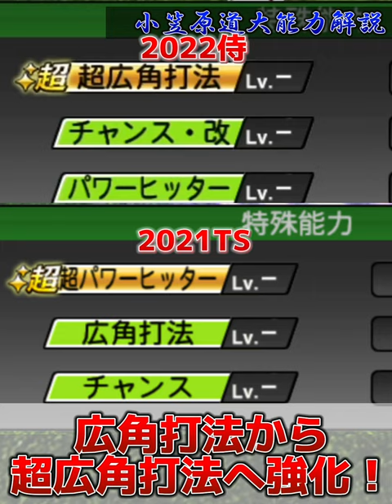【日ハム純正】侍JAPAN2006年セレクション日ハム枠は小笠原道大選手！まさかの特能大幅強化で登場！？【能力解説】【プロスピA】#121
こちらのチャンネルお手伝いしてます。

【SNS】
個人垢 @Satoyuu_mikuuu
公式垢 @lovefighters_Y

【実績】
2022スピリーグ予選日ハム22位本戦ベスト4
2021スピリーグ予選日ハム7位本戦ベスト4
2021ランク戦第9回勝ち星ランキングMVP
2020、2021リアタイ階級球神
2021 全国都道府県別対抗e-スポーツ選手権三重北海道東北代表
2022全国都道府県別対抗e-スポーツ選手権栃木オープンの部ブロック予選北海道東北ベスト8